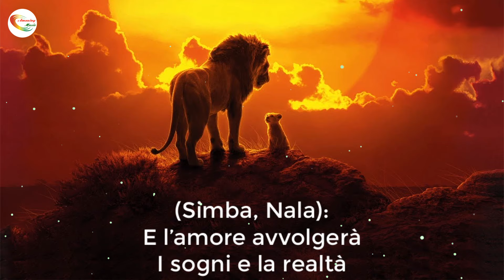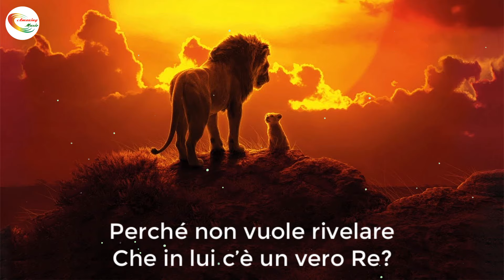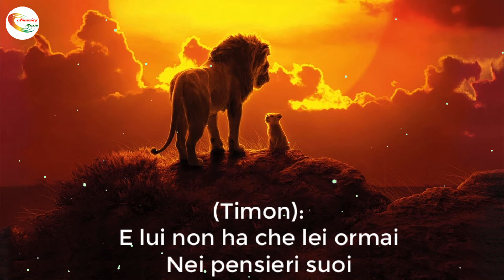Il Re Leone - L'amore è nell'aria stasera Testo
Il Re Leone  - L'amore è nell'aria stasera
Il Re Leone  - L'amore è nell'aria stasera Testo/lyrics